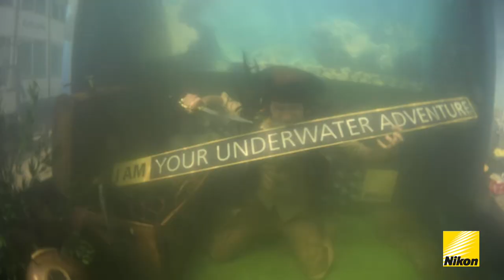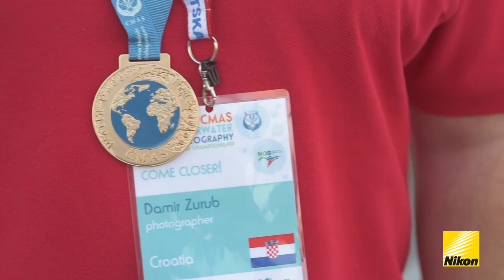CMAS Underwater Photography World Championship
Take a look at our recap of the 15th CMAS Underwater Photography World Championship in The Netherlands. There's footage of the competition itself, plus all the fun when we set up our Nikon Dive Tank at the Scharendijke Marina in Zeeland on 23-24 May 2015. Underwater portraits were taken by our specialist photographers, you could win prizes for completing underwater challenges or even win a COOLPIX AW130 by taking an underwater selfie. Our camera loan let you try out a waterproof COOLPIX AW130 for a couple of hours and take home an SD card with all your images. To find out more about the championship, go